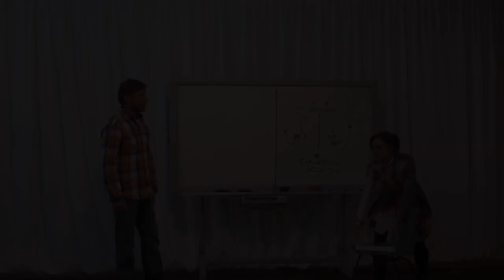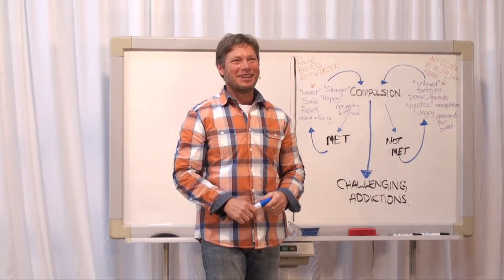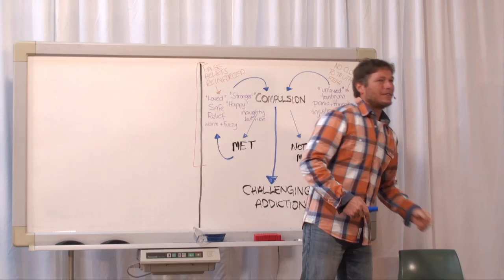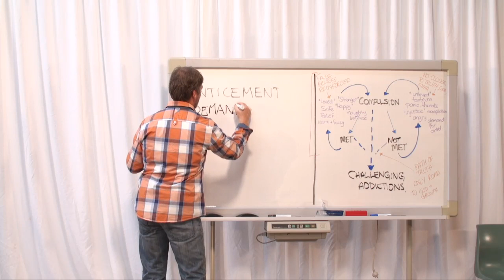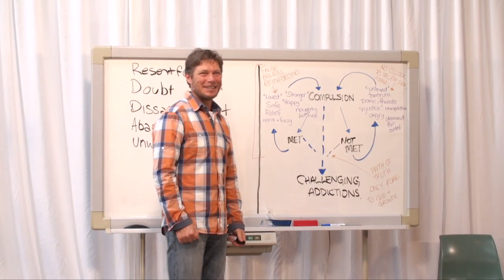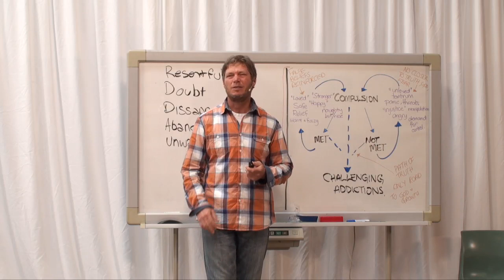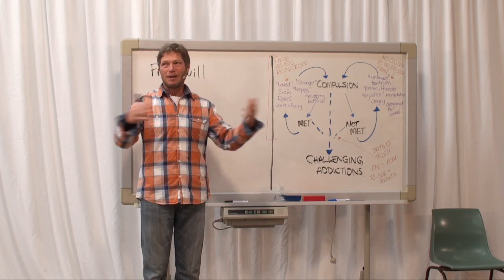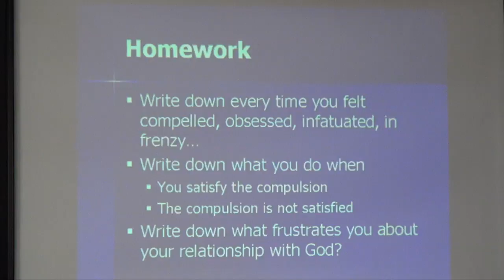20140714 Recognizing Addictions In Relationships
Cornelius examines the feelings and emotions involved in our addictions in personal relationships. He also talks about the decision paths we take when our addictions are either satisfied or unfulfilled by the relationship. Co-dependency in relationships can only be removed by working through these addictions. Co-dependent relationships prevent a relationship with God.